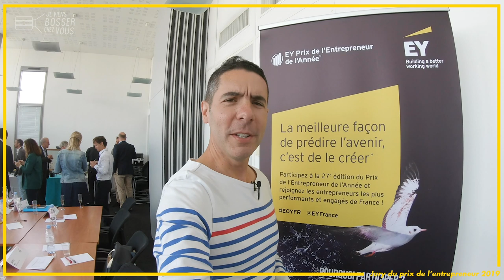Dans les coulisses du jury du Prix de l'entrepreneur de l'année chez EY x jeviensbosserchezvous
🏆 Le Prix de l'Entrepreneur de l'Année est décerné chaque année en régions, puis au niveau national. Il met en valeur des parcours de femmes et d'hommes exemplaires et dont les entreprises sont de belles réussites. Comment sont-ils sélectionnés ? Quel jury les sélectionne ? Qui décerne ce prix ? Réponses en immersion dans les coulisses du jury que j'ai pu infiltrer... Suivez-moi dans cette vidéo inédite ! 🎦
Bravo à Christian Roulleau, président du groupe Samsic, qui a été élu Entrepreneur de l'année 2019 en région Ouest ! Bon, moi je n'ai pas gagné cette année mais j'y crois ! Reste à réaliser 1,5 million d'euros de chiffre d'affaires quand même... 😉

🤝 Merci à l'équipe EY Ouest pour cette réalisation 👍
🔎Prix organisé par EY, en partenariat avec HSBC et Verlingue ; avec le soutien de Bpifrance et Steelcase, et partenaires médias BFM Business et Ouest France Entreprises.

📝Le palmarès complet de 27e édition Ouest 👇
🏆Prix de l’Entrepreneur de l’Année à Christian Roulleau, président fondateur de SAMSIC
🏆Prix de l’Entreprise Familiale à Bris Rocher, P-dg du GROUPE ROCHER
🏆Prix de la Start-Up de l’Année à Jérôme Augustin, président de PHYSIDIA
🏆Prix Born Global à Sébastien Ecault, président d’E-COBOT
🏆Prix de l’Engagement Sociétal à Fabrice Hégron, dirigeant DE NOUS A VOUS (En direct des éleveurs)
🏆Prix Spécial du Jury à Pascal Beillevaire, P-dg de BEILLEVAIRE